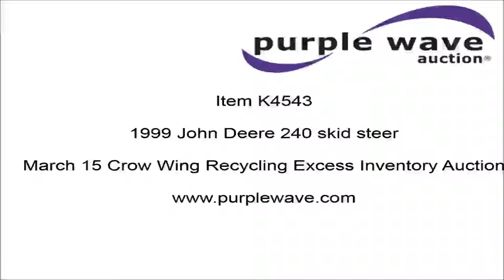1999 John Deere 240 skid steer for sale | sold at auction March 15, 2016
SOLD! Crow Wing Recycling Excess Inventory Auction

1999 John Deere 240 skid steer
2,985 hours on meter
John Deere 2.9L three cylinder diesel engine
Hydrostatic transmission
84"W snow bucket
Auxiliary hydraulics
12-16.5 foam-filled tires
6,165 lbs. base operating weight
Serial KV0240A141339

It was located in Ironton, MN, and we sold it to the highest bidder for $8,030.